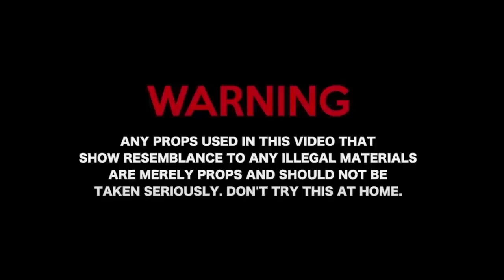Kay Flock x Dougie B x Sha Ek x B Lovee - Code Red